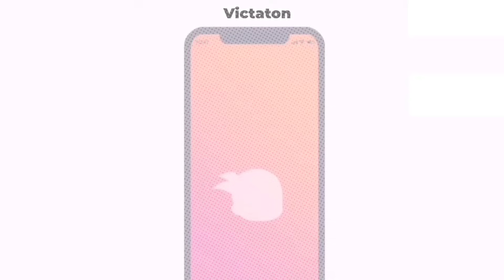this is real a new gacha game. not a mod 😰😮(gacha club)